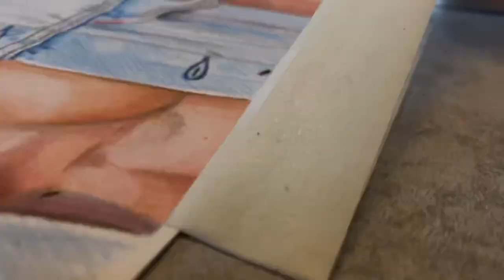Drawing Ken- Barbie movie (Ryan Gosling) :Artbreaker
Drawing Ryan gosling, hope you like it!

Materials- Prismacolor, Posca pens